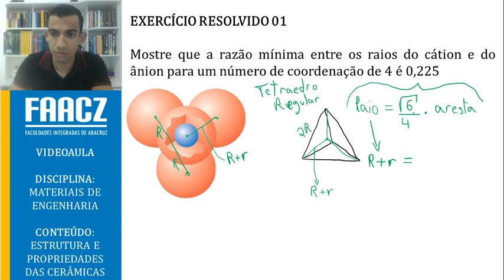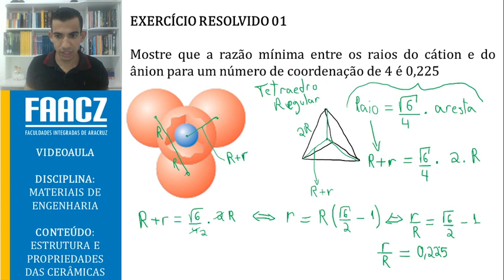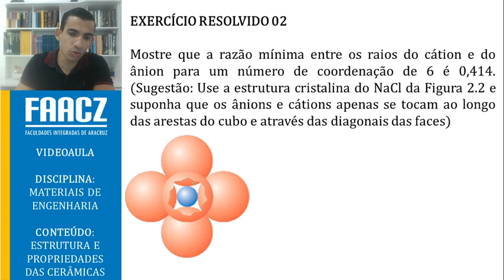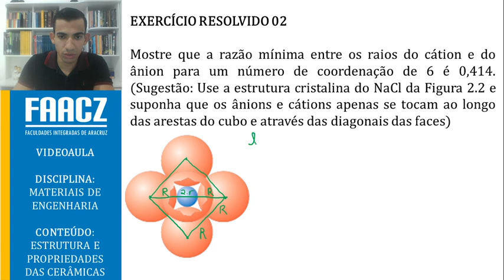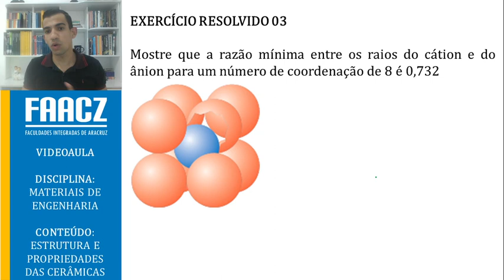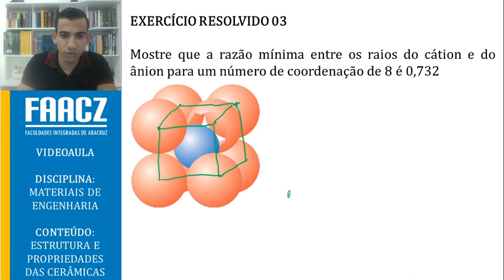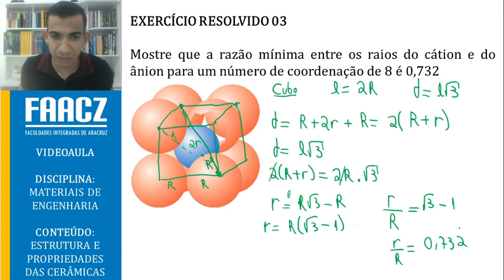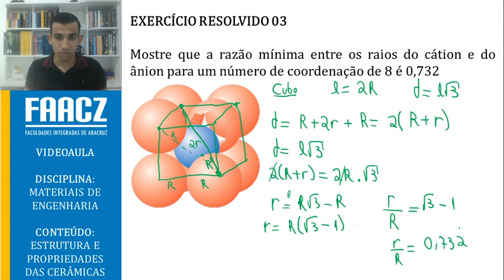Materiais de Engenharia FAACZ - Videoaula 1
Resolução dos exercícios 12.2, 12.3 e 12.4 do livro